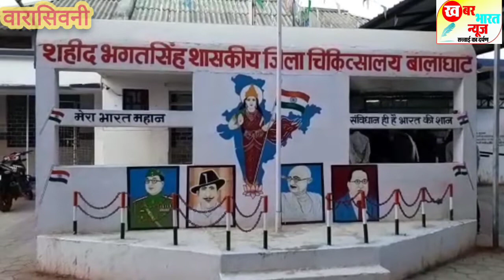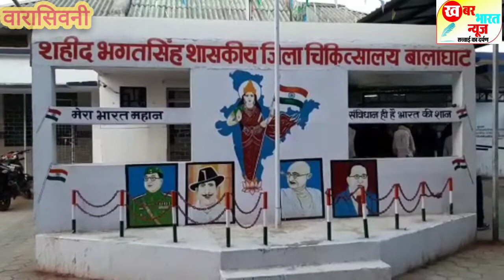रमरमा में झरने की सेल्फी के चक्कर मे बीस फुट से गिरकर युवक घायल,उपचार जारी...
खबर भारत न्यूज़ से जुड़े 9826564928

तो हमारे साथ जुड़ने के लिए और देश प्रदेश की ताजातरीन खबरे देखने के लिए .खबर भारत न्यूज़ (सच्चाई का दर्पण) को subscribe करे, लाईक करें और वीडियो को शेयर करें |
धन्यवाद.

                 संपादक
       श्री पंकज डहरवाल